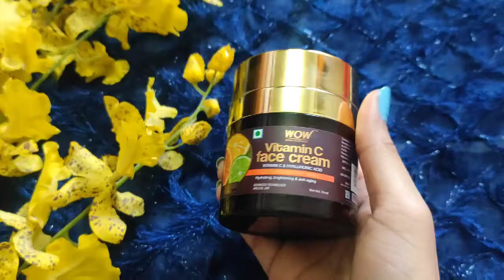Skincare Routine with WOW Skin science Vitamin C Range l Review+Demo+Result l WOW skincare products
Today’s special- Skincare Routine with WOW Skin science Vitamin C Range l Review+Demo+Result l WOW  skincare products